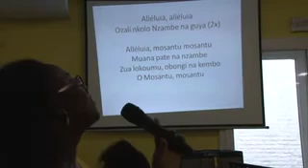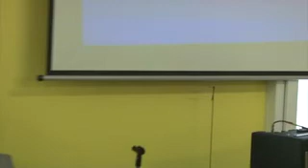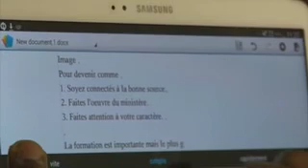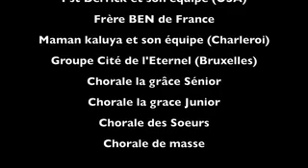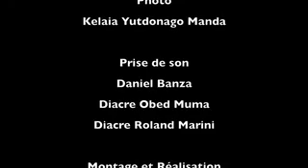APBLA Amercoeur Conv Eglise 2014 dimanche matin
Orateur: Evangeliste Daniel SCHOTT
Thème:La reconnaissance